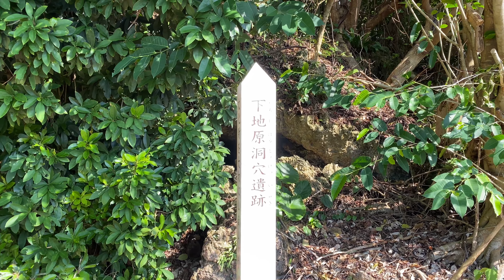下地原洞穴遺跡 久米島 Shimoji-baru Cave, Kume islnad of Okinawa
下地原洞穴は、長さ100m、幅10m、天井8mの大型洞穴であり、洞口付近の大広間に2万年～1万5千年前の乳児の化骨石、リュウキュウジカ、リュウキュウムカシキョン、沖縄貝塚時代後期からグスク時代にかけての土器、鉄器、炭化米が出土している。
地質学、考古学上極めて貴重な遺跡である。

2022年1月3日、久米島旅行の最後に訪れました。
同じ久米島のヤジャーガマ洞穴と異なり観光地化されておらず、洞口は非常に狭いため、特殊な装備をしていない場合は入ることができません。
洞穴付近にはやむちん（沖縄の伝統陶器）に風葬された人骨が入っているのが確認できます。

Shimojibaru Cave(下地原洞穴) is a large cave 100m long, 10m wide, and with a ceiling of 8m. In the large hall near the cave mouth, 20,000-15,000 year old infant skeletons, Ryuukyu-jika(deer), Ryuukyuu-mukashi-kyon(Chinese muntjac), pottery from the late Okinawa-Shell-mound period to the Gusuku period, ironware, and carbonized rice have been excavated.
It is an extremely valuable site in terms of geology and archaeology.

On January 3, 2022, I visited this site at the end of my trip to Kume Island.
Unlike the Yajagama Cave on Kume Island, it is not a tourist attraction and the cave entrance is very narrow, so you cannot enter without special equipment.
Near the cave, you can see wind-buried human bones in Yamuchin (traditional Okinawan pottery).

Thank you for your watching the video.